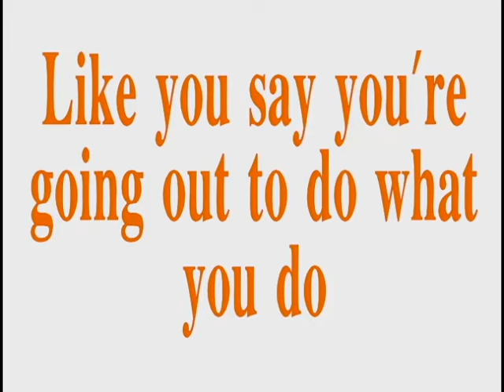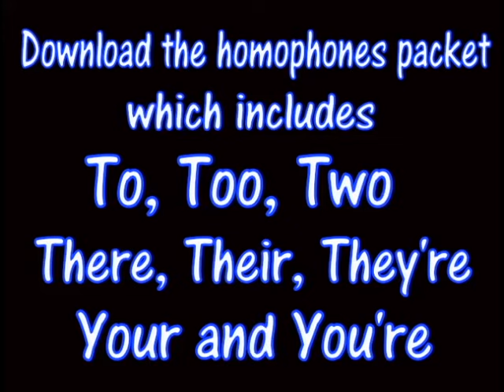To Too Two Song (animated) Learn By Lyrics Homophones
Learn the difference between TO, TOO, and TWO the fun way. This is the animated version.